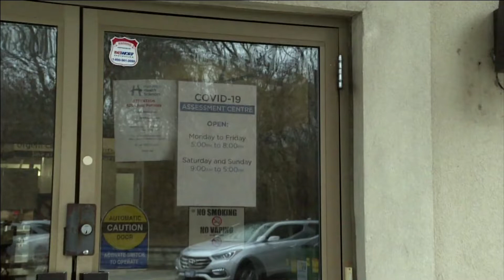Walpole Island First Nation reports first two cases of COVID-19 | APTN News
Walpole Island First Nation in southern Ontario has reported its first two cases of COVID-19, while access to testing in the community has improved.

Walpole's Director Of Operations, James Jenkins, explains.